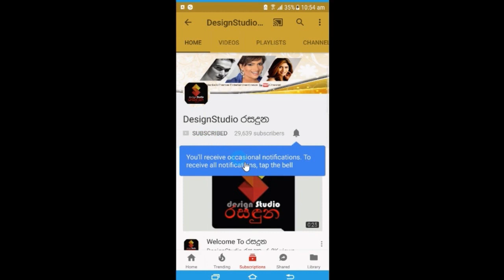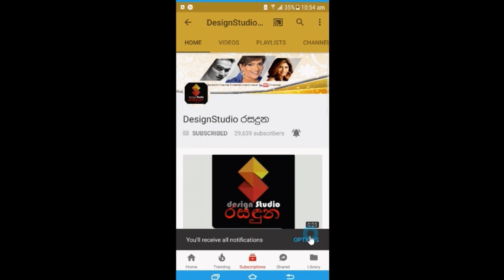නාඩගම්කාරයෝ නාට්ටියේ සුද්දා,රංගන ශිල්පී විරාජ් දනූෂ යුග දිවියට?Nadagamkarayo Sudda Viraj Danusha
ආ..ආ..ඒ ටිකනම් සුපිරි ආ...
නාඩගම්කාරයෝ නාට්ටියේ සුද්දා,
ජනප්‍රිය රංගන ශිල්පී විරාජ් දනූෂ කාටත් හොරෙන් යුග දිවියට පිවිසෙයි? Nadagamkarayo Sudda Viraj Danusha

Directed by | Suranga Madhuraj
Cinematography | BLUEYED Wedding Cinematography
Photogarphy | Sumudu Indrajith Photography
MUA | Salon-ish By-ish Pramanayaka
Groom dressed | Rukshan Rumesh
Groom outfit | Jayatha Grooms Wears
Decos by | Hasitha Ekanayaka